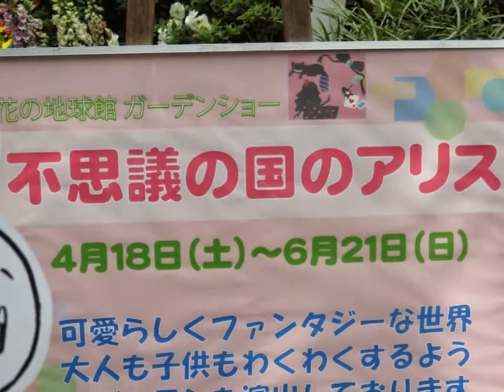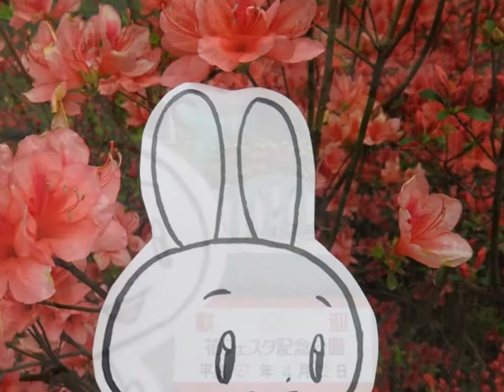2015.4.22 うささんぽ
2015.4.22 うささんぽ